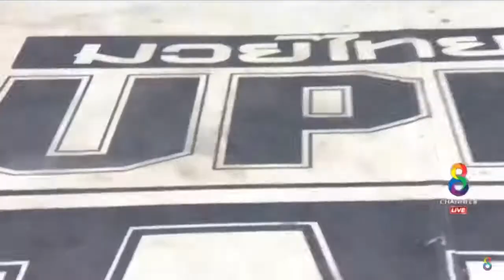Mansurbek “NOMAD” Tolipov Uzbekistan, Super Champ Beast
Muay Thai Academy M.T.A. is an ideal place where you can learn technical parts, improve your body, in an environment filled with comfort.

RAMA 4, THANG ROTFAI SAI KAO PAK NAM RD, SAI KAO PAK NAM RD, BANGKOK 10110
ร่มโพธิ์ แมนชั่น
115 เรียยทางรถไฟสายเก่า ถนน คลองเตย กรุงเทพ 10110